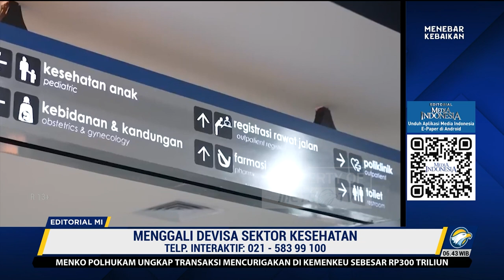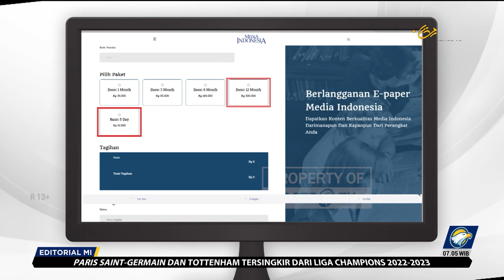Bedah Editorial MI - Menggali Devisa Sektor Kesehatan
SUDAH sejak lama orang Indonesia doyan semua yang berbau luar negeri. Tidak hanya untuk produk barang, tapi juga produk jasa. Sebagian mungkin hanya demi mengejar gengsi, tapi sebagian lain memang memilih produk luar negeri karena kualitasnya yang dianggap lebih tinggi ketimbang produk maupun layanan di dalam negeri.

Di dunia kesehatan pun berlaku hal itu. Fasilitas, kapasitas, kualitas dan profesionalitas pelayanan kesehatan di luar negeri rata-rata memang lebih unggul. Tak heran, jika banyak dipilih orang Indonesia sebagai tujuan berobat ketika mereka sakit. Tak perlu jauh-jauh, Malaysia dan Singapura kini menjadi dua negara favorit yang paling banyak menerima pasien Tanah Air.

Sebetulnya, pada masa Presiden Susilo Bambang Yudhoyono, isu ini sudah menjadi perhatian.  "Saya tidak happy, bangsa kita sedikit-sedikit berobat ke Singapura, Tokyo, Jerman, Australia. Kita harus dirikan modern hospital yang jadi unggulan kita," kata SBY pada Mei 2010, silam.

Namun nyatanya, jumlah WNI yang berobat ke luar negeri terus saja meningkat. Di sisi lain, fasilitas dan kualitas pelayanan kesehatan di Republik ini memang memperlihatkan kemajuan, tapi tetap belum bisa mengejar ketertinggalan dari negara lain.

Jangankan kualitas, secara kuantitas pun jumlah rumah sakit masih sangat kurang. BPS mencatat pada 2021 terdapat 3.112 unit rumah sakit di Indonesia. Sementara, jumlah penduduk 275,7 juta pada November 2022 lalu. Artinya rasionya sangat jomplang, 1 banding 88.367, atau setiap rumah sakit melayani 88.367 penduduk.

Lalu, sekarang Presiden Joko Widodo mengulang kegeraman SBY. Jokowi  menyesalkan masih banyak masyarakat yang memilih berobat ke luar negeri. Ia menyebut hampir 2 juta warga Indonesia setiap tahun  berobat ke rumah sakit di negara lain.
Jokowi geram karena dalam hitung-hitungan Kementerian Kesehatan, ada devisa sebesar Rp165 triliun yang hilang akibat kunjungan warga ke negara lain untuk tujuan berobat. Entahlah nilai yang disebut itu presisi atau tidak karena pada Oktober 2022 lalu, Presiden juga mengeluhkan hal yang sama tapi ia menyebut angka devisa yang hilang Rp100 triliun.

Namun intinya, tren masyarakat berobat ke luar negeri adalah sebuah pemborosan devisa. Kalau devisa yang mencapai Rp100 triliun itu bisa ditahan di dalam negeri, tentu banyak hal bisa dilakukan atau dibangun di dalam negeri. Apalagi sejatinya kecenderungan orang memilih berobat di negara lain adalah indikasi bahwa investasi pada sektor kesehatan nasional memang kurang.

Karena itu pemerintah jelas tidak bisa hanya menyesalkan warganya banyak berobat ke luar negeri. Pemerintah semestinya sudah tahu masalahnya. Ketimbang cuma mengeluh lebih baik bergerak membenahi seluruh lini dalam sistem kesehatan nasional sehingga ketika pembenahan itu membawa hasil signifikan, tanpa dipaksa pun orang akan kembali memilih rumah sakit domestik sebagi tujuan berobat.

Harus diingat, pembenahan sektor kesehatan bukan sebatas pada sisi pembangunan rumah sakit atau fasilitas fisik kesehatan lain. Yang tidak kalah penting ialah kualitas sistem pelayanan, kapabilitas tenaga kesehatan, serta integritas dan profesionalitas dokter. Itu semua butuh investasi yang tidak sedikit.

Kiranya kita perlu menantang pemerintah untuk lebih berani berinvestasi membangun sektor kesehatan nasional yang lebih baik dan profesional. Profesionalitas menjadi salah satu poin penting karena ilmu pengetahuan kesehatan terus berkembang secara luar biasa.

Tanpa ada pembenahan yang cukup radikal, boleh jadi tahun depan Presiden Jokowi akan mengulang lagi kekesalan yang sama. Mengeluh soal devisa yang hilang sia-sia, tapi untuk mengucurkan investasi demi sistem kesehatan yang paripurna juga tak berani.